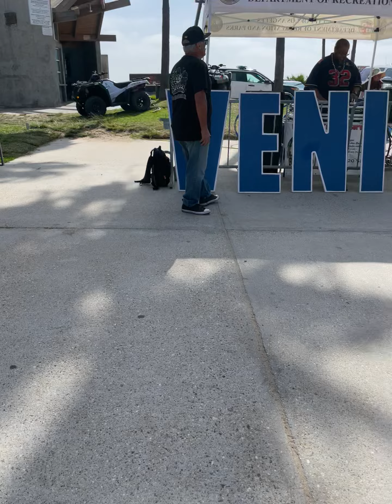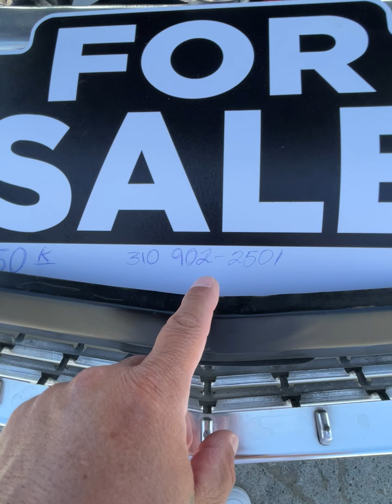Beach city Lowrider scene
Lowrider cars at the beach beach city